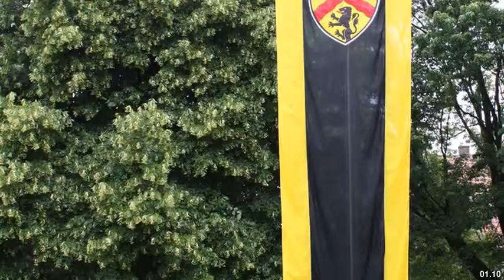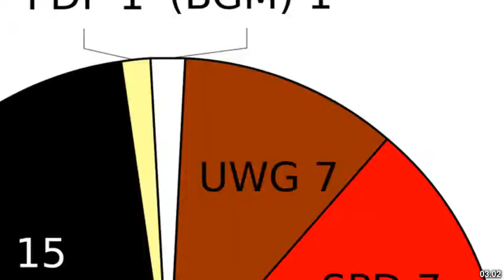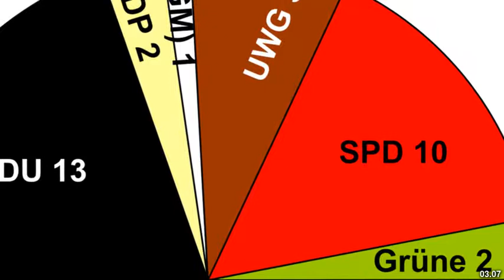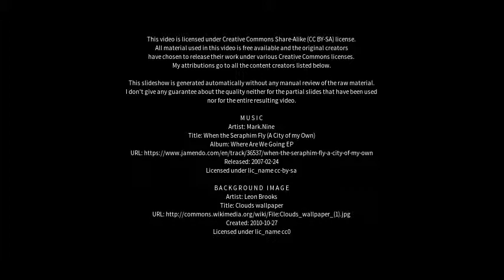Best places to visit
Best places to visit - Harsewinkel (Germany) Best places to visit - Slideshows from all over the world - City trips, nature pictures, etc.